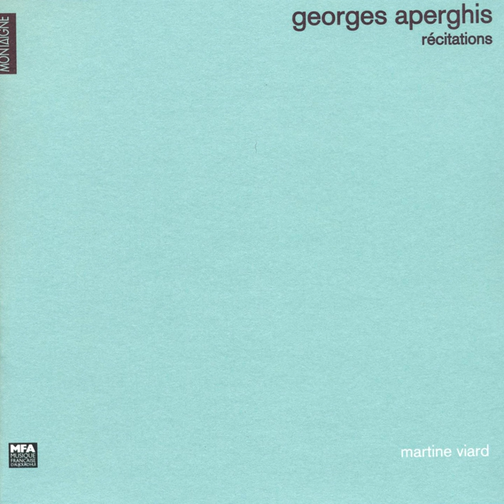Récitations: No. 5, Récitation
Récitations: No. 5, Récitation · Martine Viard

Aperghis: Récitations

Composer: Georges Aperghis
Lyricist: Georges Aperghis